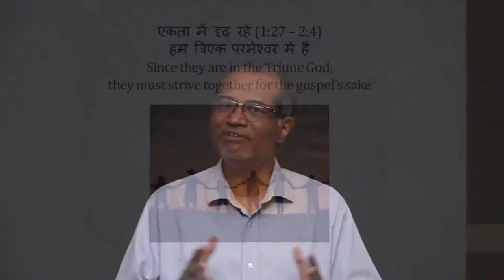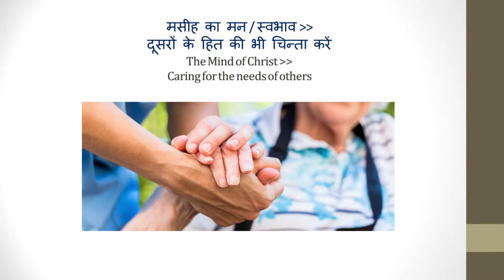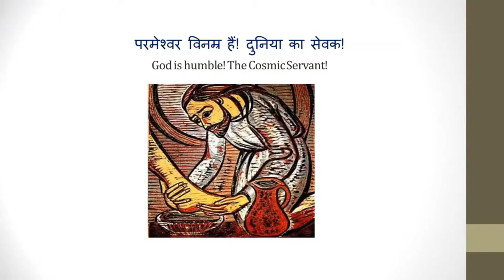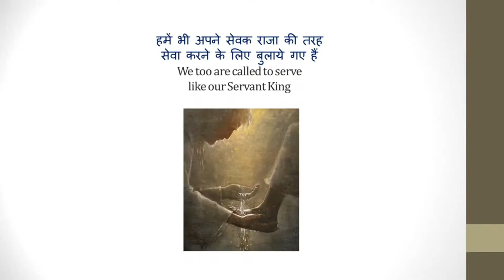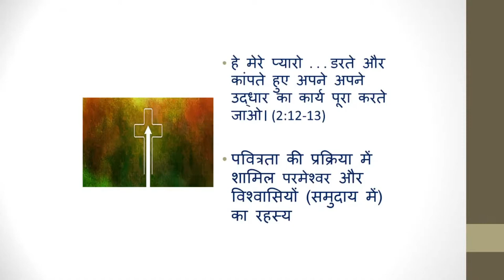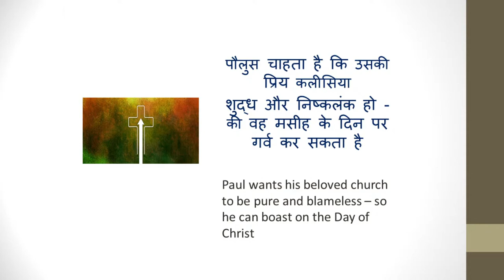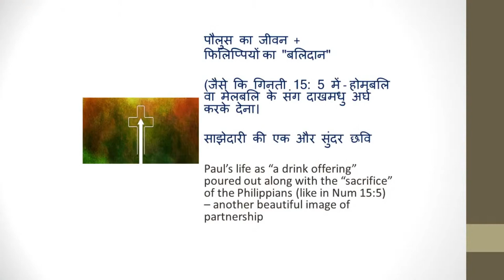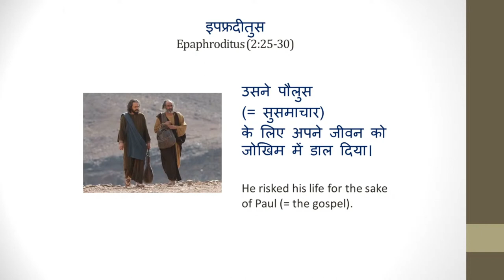Philippians Bible Study | Hindi- Part 02 | Dr Jacob Cherian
Welcome to this series on the Letter to the Philippians. This Bible study is brought to us in Hindi  by Dr Jacob Cherian. He is a Professor (NT) at SABC, Bangalore, India.
He has earned degrees from Jabalpur University (BSc), SABC (BD), Regent College, Vancouver (ThM), and Princeton Theological Seminary (PhD).